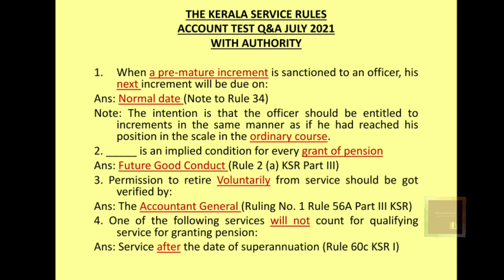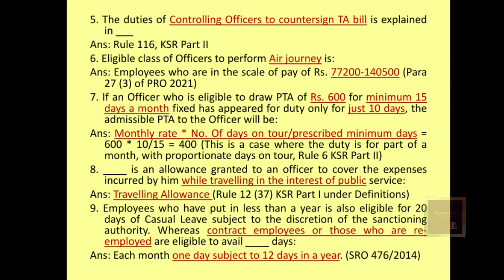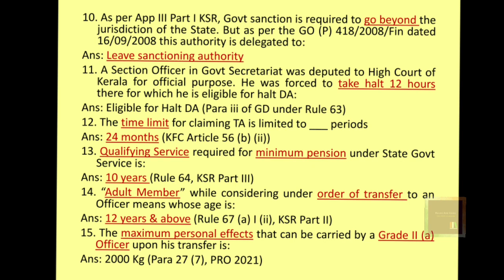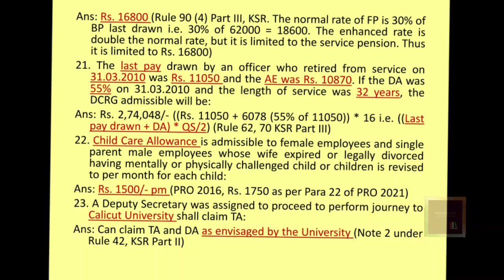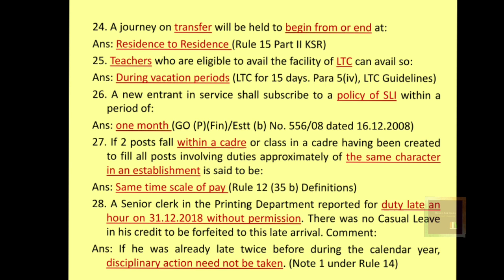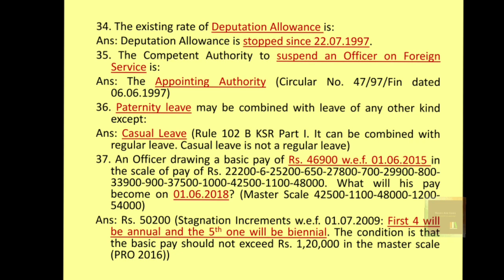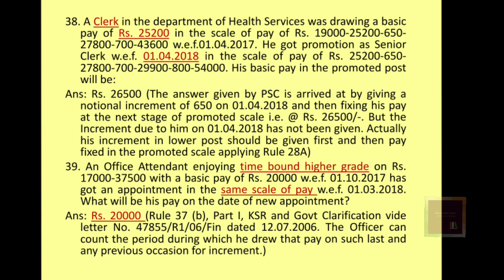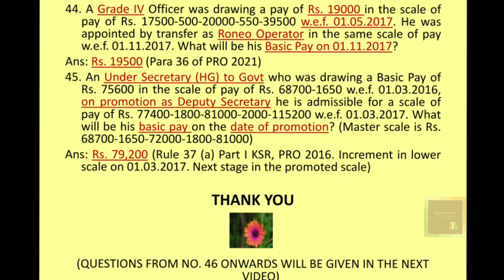KSR - Previous Questions for Account Test- July 2021- Video 1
This video discusses the Questions previously asked for the Account Test 2021 with answers thereon quoting  relevant rules. The video is useful  for those appearing for departmental test being conducted by Kerala PSC